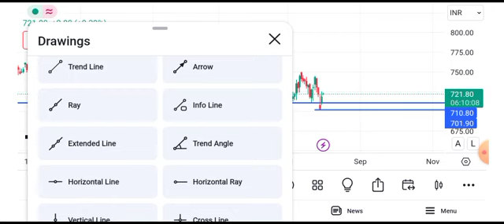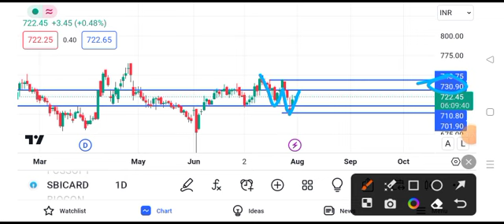sbi cards share latest news || sbi cards share target || sbi card share news